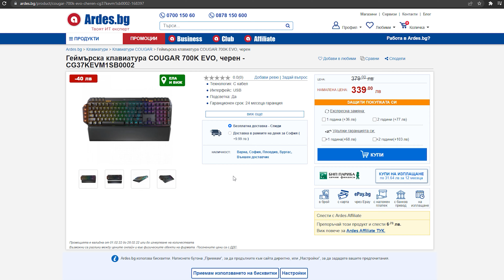Кой спечели микрофон COUGAR Screamer-X ? Онлайн магазин за техника — Ardes.bg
Днес на случаен принцип бе избран победителя.
Честито!

В Ardes.bg ще намерите лаптопи, компютри, таблети, телефони и много всякаква техника за Вашия дом.